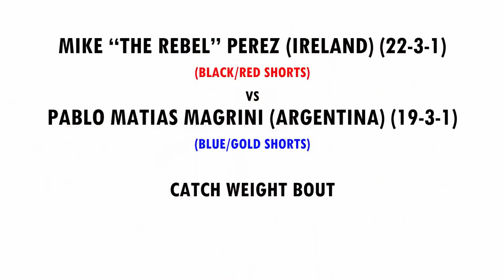Mike Perez vs Pablo Matias Magrini - Ring Kings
Mike "The Rebel" Perez (Ireland) vs Pablo Matias Magrini (Argentina)
Catch Weight Bout - 8x3min

Neil Power Promotions: Ring Kings
WIT Arena, Waterford, Ireland